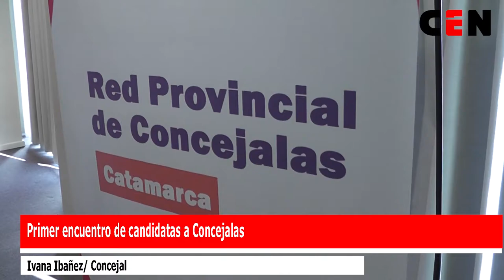Primer encuentro de candidatas a Concejalas